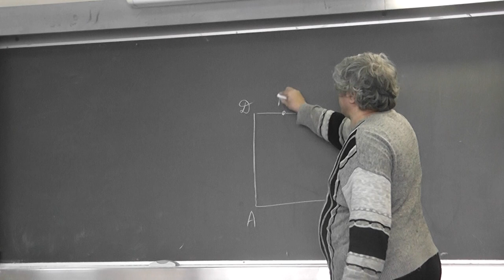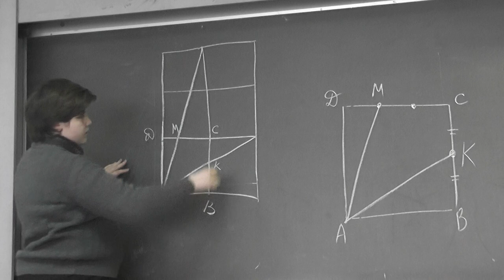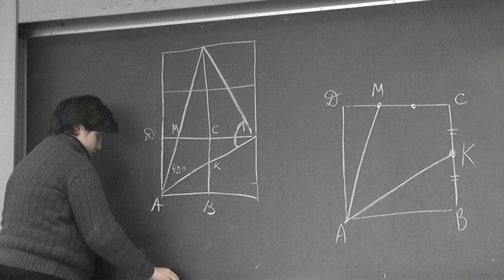87 Квадрат, угол и прямоугольник размером 2 на 3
Точка K --- середина стороны BC квадрата ABCD, а точка M расположена на отрезке CD так, что отрезок CM вдвое длиннее отрезка MD. Найдите величину угла KAM.